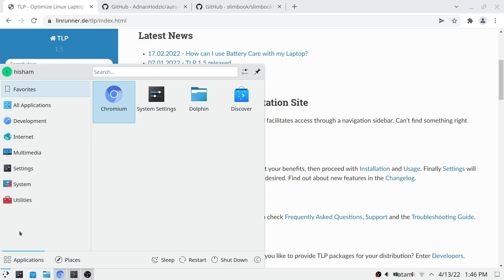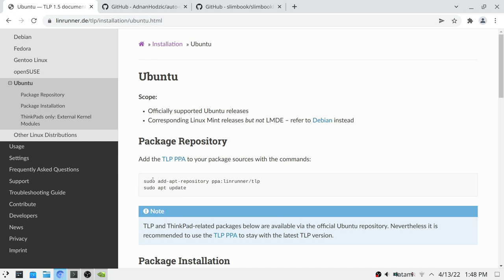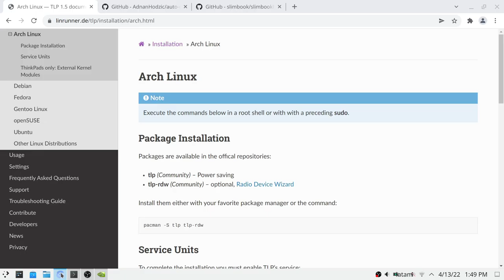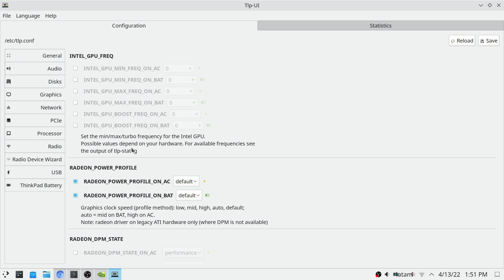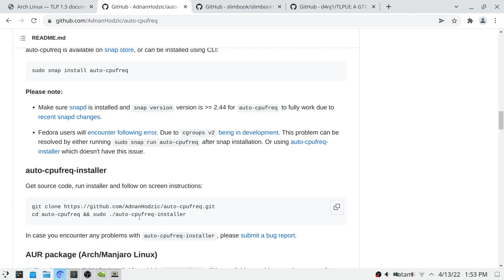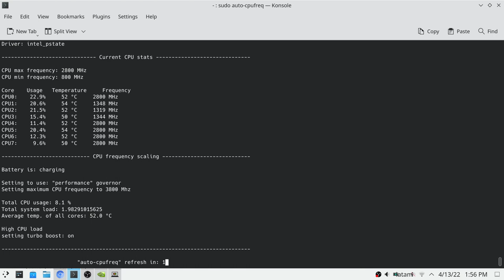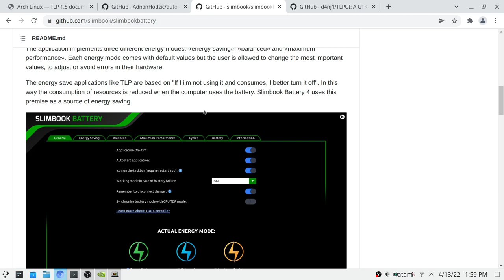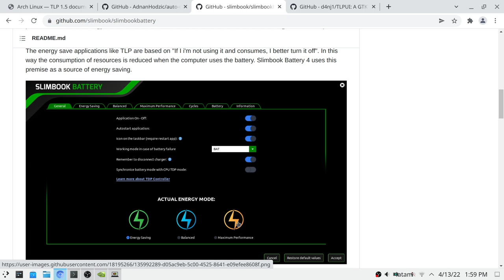عمر بطارية اللابتوب في لينكس قصير... هل نستطيع حل ذلك؟؟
مما لا يخفى على أحد أن أحد أهم المشاكل التي تواجه مستخدمي نظام التشغيل لينكس على الحواسب المحمولة لابتوب هو عمر البطارية القصير جداً إذا ما قارناه بنظيره على ويندوز.
باستخدام الخطوات المشروحة في هذا الفيديو يمكننا أن نحصل على عمر بطارية قد يصل إلى ضعف العمر الحالي